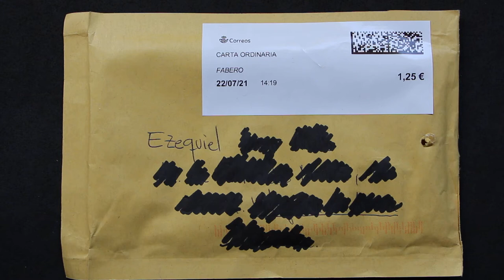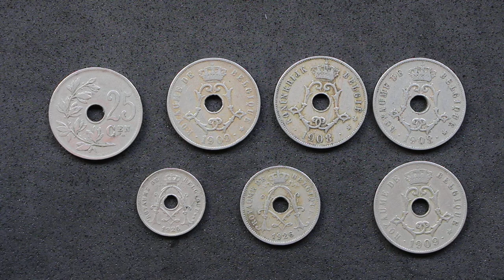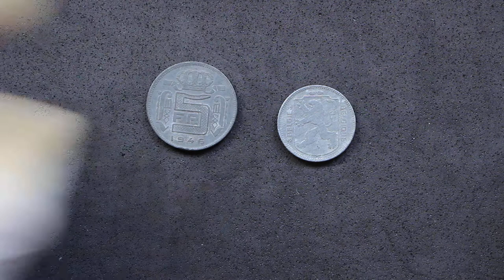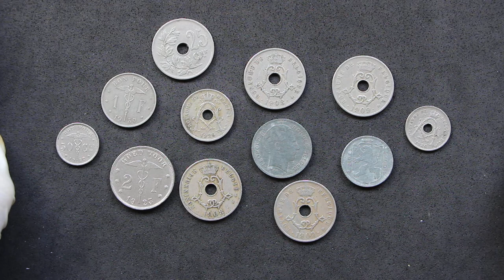Unboxing monedas de colección: Bélgica, bélgica, bélgica...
En este nuevo vídeo os traigo unos cuantos ejemplares de diversos valores de céntimos belgas, que pasaran a formar parte, en su mayoría, de mi colección.